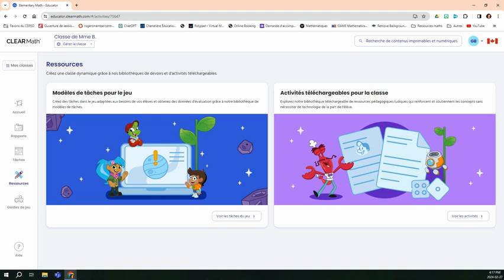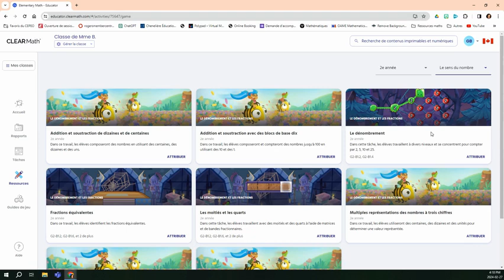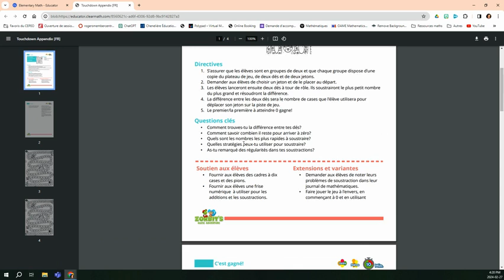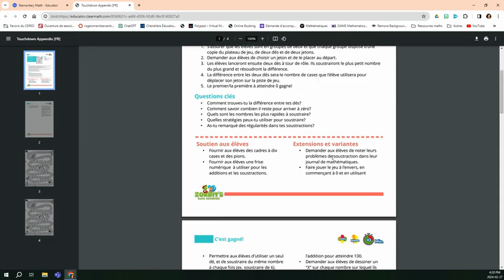Zorbit activités téléchargeables partie 2